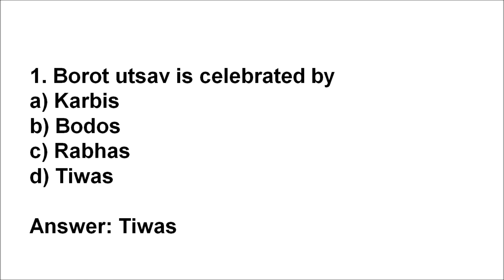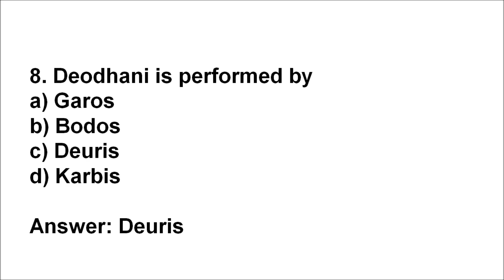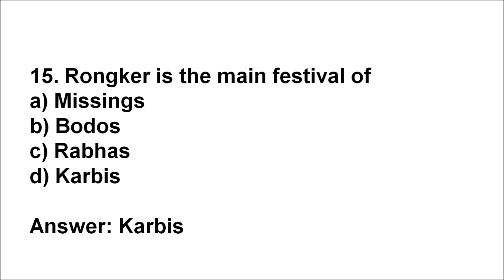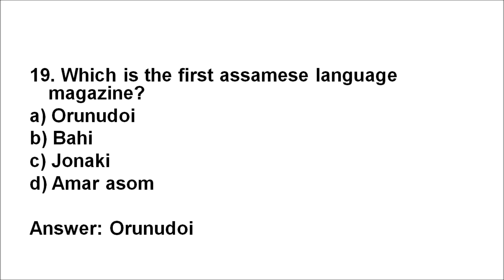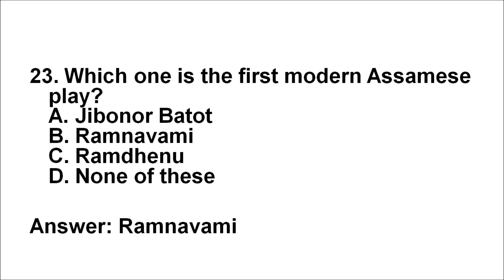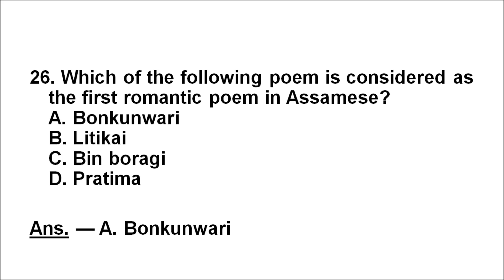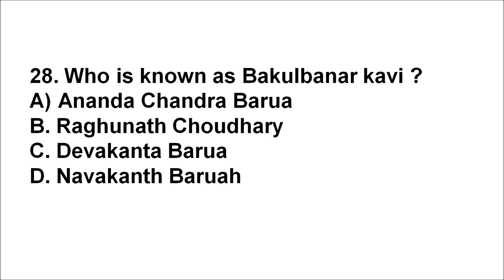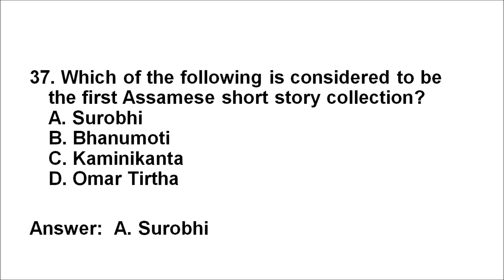Art and Culture Of Assam - Assam GK for APDCL Exam/APSC/Assam Police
বিভিন্ন GK Question PDF আৰু সকলো Job News সকলোতকৈ আগত পাবলে আমাৰ এই Official Website টো খোলক আৰু Save তথা Bookmark কৰক

Assam Career Info youtube channel is created for the discussion related to
1. Education & ideas( GK, Maths, English & Reasoning)
2. Job news,